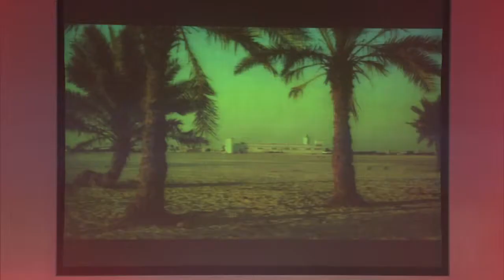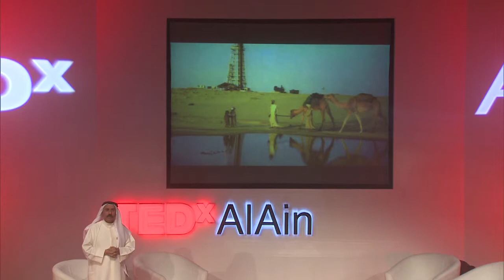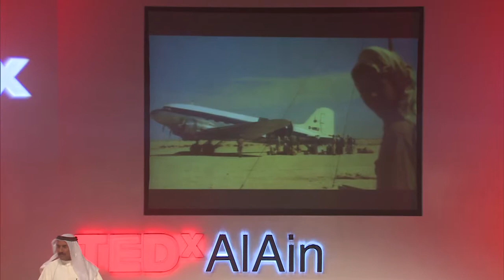TEDxAlAin - Mohammed Al Fahim - Emergence of a nation